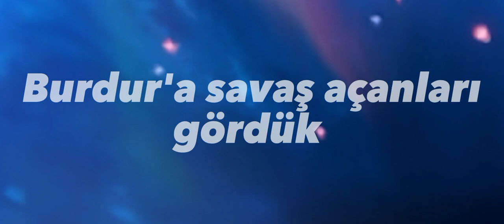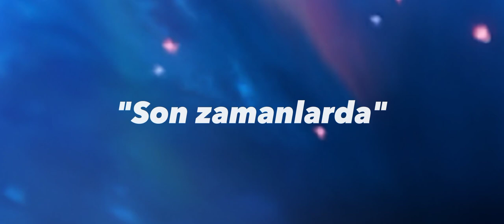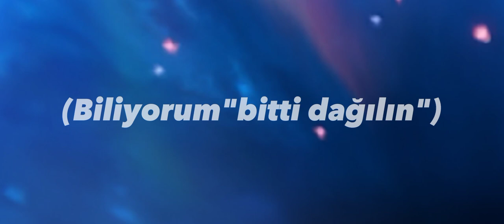Porçay-Mal Lyrics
Çok emek verdim bir abone bir like bence hakettim